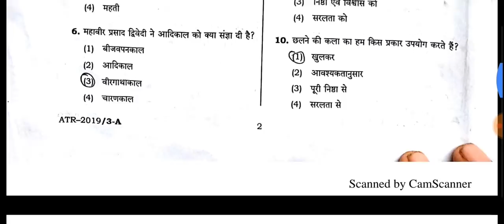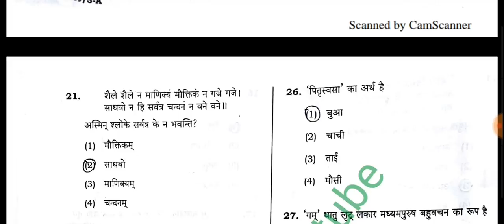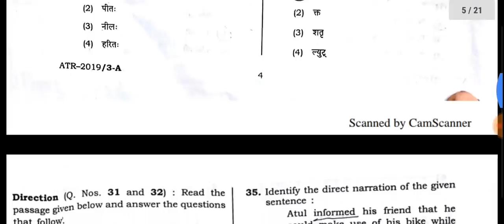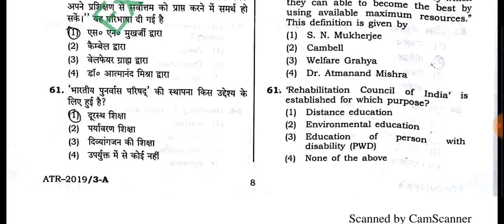जानिए किन प्रश्नों पर भेज दी गयी आपत्तियां और किन पर मिलेंगे नम्बर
उत्तर प्रदेश सहायक शिक्षक भर्ती में भेजे गए आपत्तियों वाले प्रश्नों की सूची के डाउनलोड करने के लिए दोनों पीडीएफ डाउनलोड करके देख ले दोनों लिंक डिस्क्रिप्शन में दिए जा रहे हैं